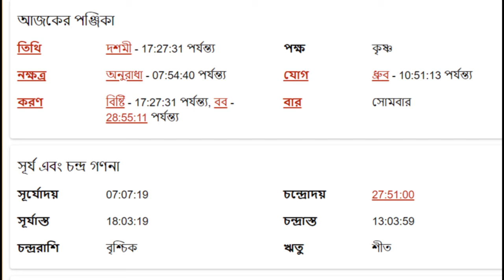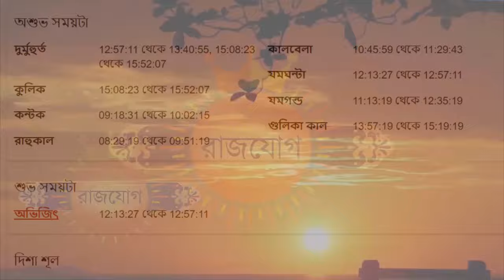মকর রাশি ৫ই মার্চ ২০২৪ আজকের রাশিফল - Makar Rashi 5th March 2024 Ajker Rashifal - Capricorn